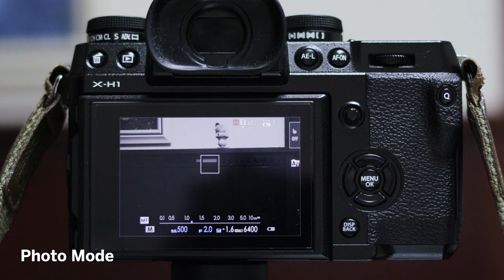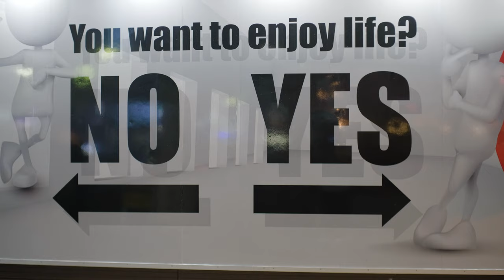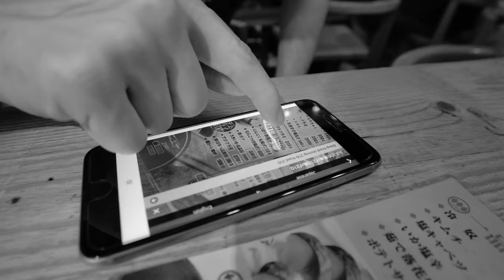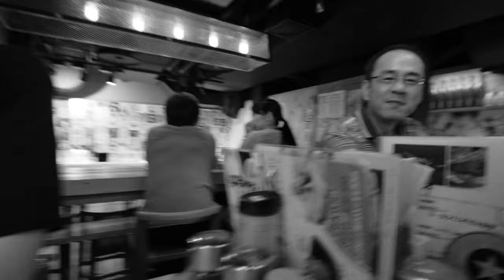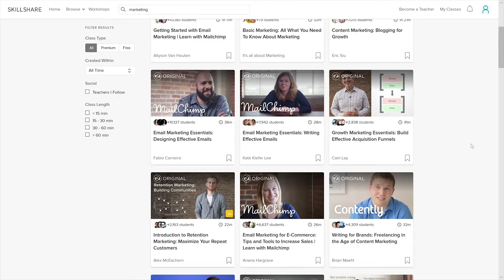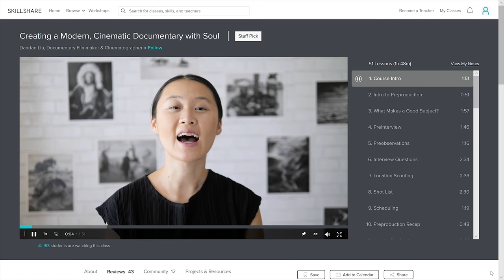Time to say Goodbye... (Fujifilm X100F & New Japan Vlog)